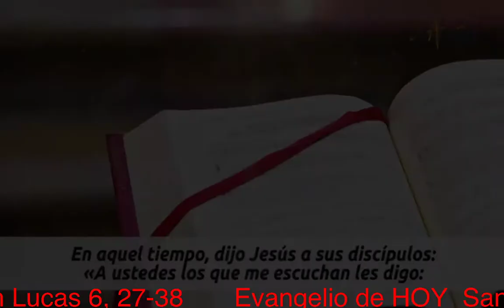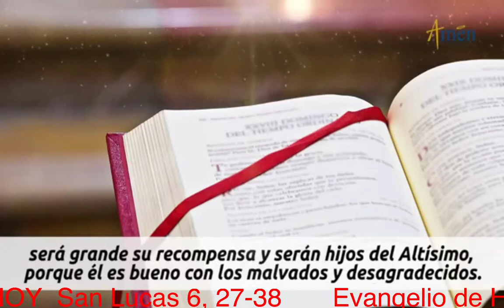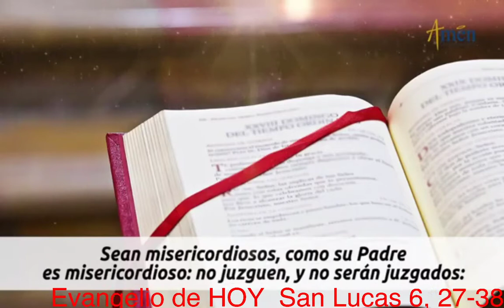📖 EVANGELIO DE HOY 💚🗣 P. SANTHY YANDÚN 🙏⛪ 10/09/2020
Evangelio según san Lucas
En aquel tiempo, Jesús, levantando los ojos hacia sus discípulos, les dijo: “Dichosos los pobres, porque suyo es el Reino de Dios. Dichosos los que ahora tienen hambre, porque quedarán saciados. Dichosos los que ahora lloran, porque reirán.
Dichosos ustedes, cuando los odien los hombres, y los excluyan, y los insulten, y proscriban su nombre como infame, por causa del Hijo del hombre. Alégrense ese día y salten de gozo, porque su recompensa será grande en el cielo. Eso es lo que hacían sus padres con los profetas.
Pero, ¡ay de ustedes, los ricos!, porque ya tienen su consuelo. ¡Ay de ustedes, los que ahora están saciados!, porque tendrán hambre. ¡Ay de los que ahora ríen!, porque harán duelo y llorarán. ¡Ay si todo el mundo habla bien de ustedes! Eso es lo que hacían sus padres con los falsos profetas”